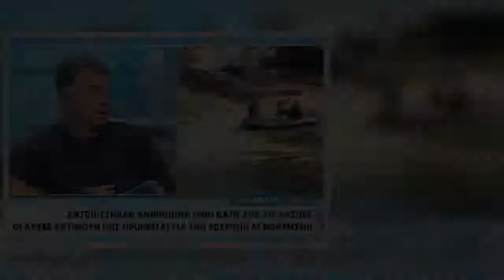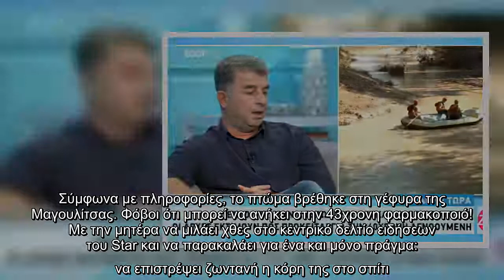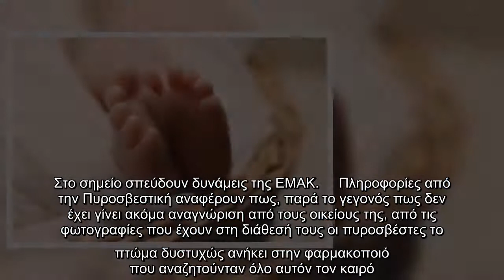Νεκρός εντοπίστηκε ένας κυνηγός σε βουνά της Κρήτης κινητοποιώντας τις τοπικές αρχές. Πρόκειται για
Νεκρός εντοπίστηκε ένας κυνηγός σε βουνά της Κρήτης κινητοποιώντας τις τοπικές αρχές. Πρόκειται για έναν 41χρονο άντρα.